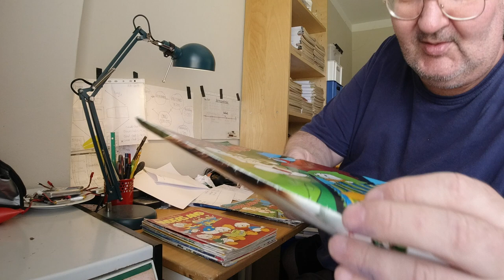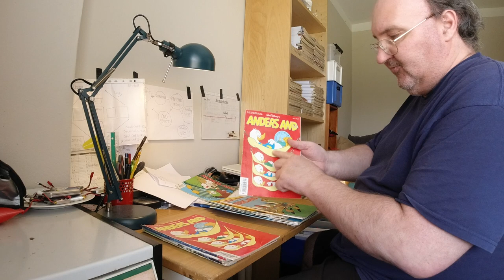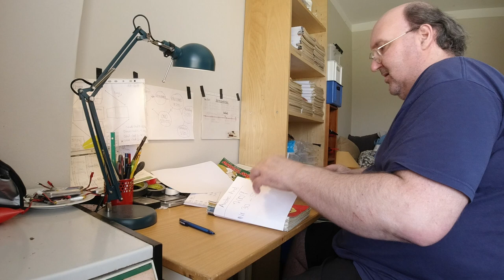MongoTV_6248 - MIN ANDERS AND BLAD SAMLING - Del 142 - Købt 2 Papkasser Ander And 300 Kroner